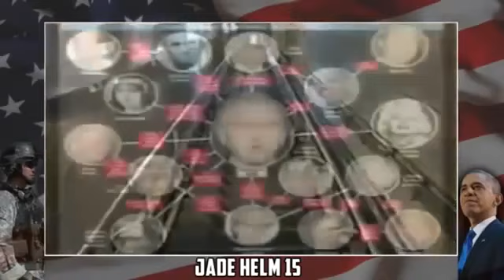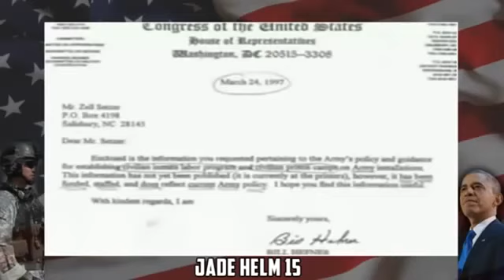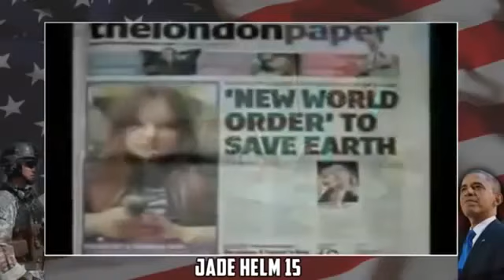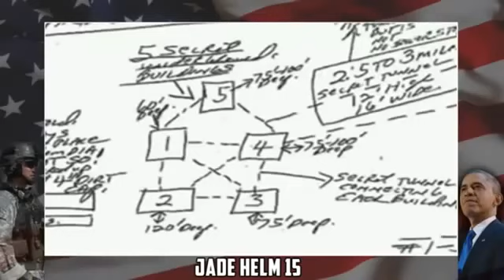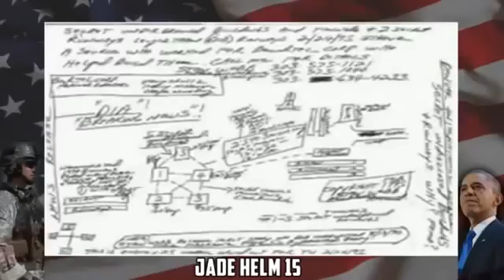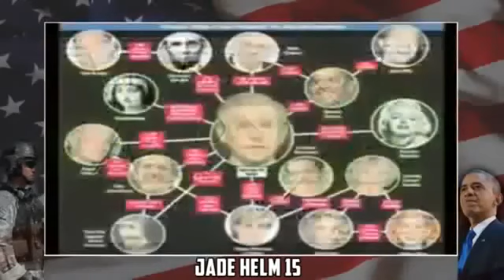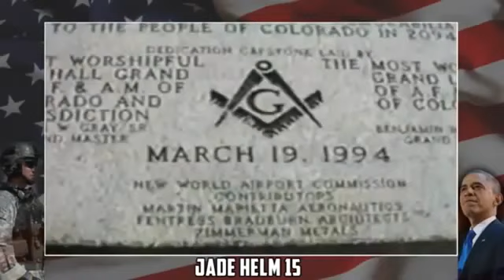Possibly 2017 MARTIAL LAW and FEMA Camps Denver Airport Very Strange movement (leak!)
BREAKING NEWS! RED ALERT!!! MARTIAL LAW and JADE HELM is coming for 2017!!Share. Share. this video must be shared with max number of people! BREAKING NEWS! RED ALERT!!! MARTIAL LAW and JADE.

BREAKING NEWS! The FEMA Camps are coming! Share. Share. this video must be shared with max number of people! make your part now, please share it! Official Report: UFOLOGY VIDEO – OFFICIAL.

PUBLIC UTILITY VIDEO - INFORMATIONS by REAL FACTS!! RED FLAG UNITED STATES!! WARNING TO ALL AMERICANS! GOV LEAKED! FEMA CAMPS . BREAKING NEWS! The FEMA Camps are coming! Share. Share. this.